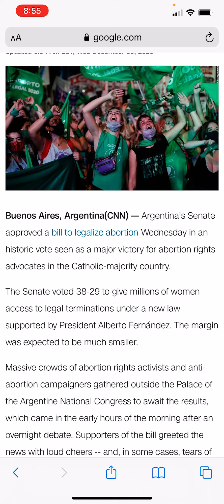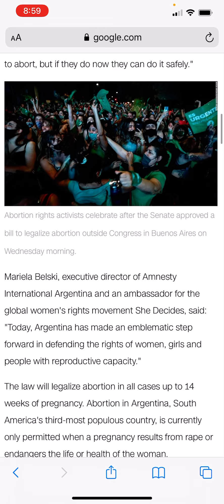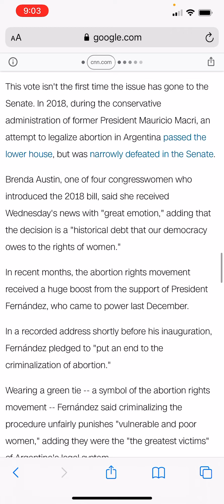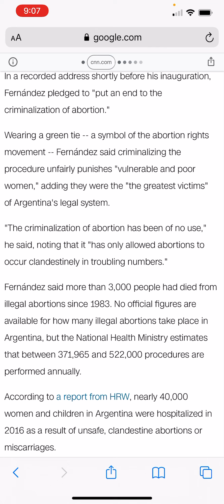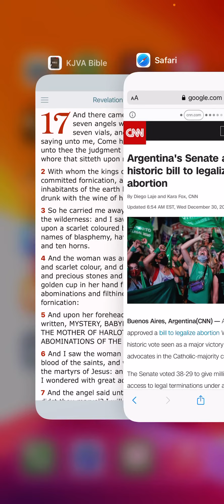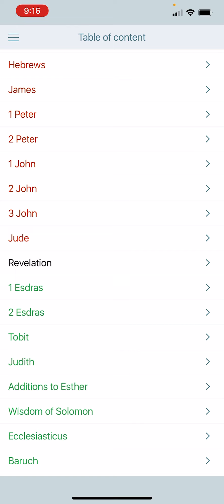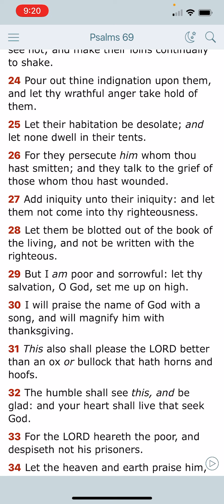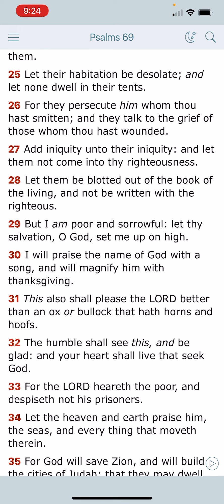Argentina Legalizes Abortions.